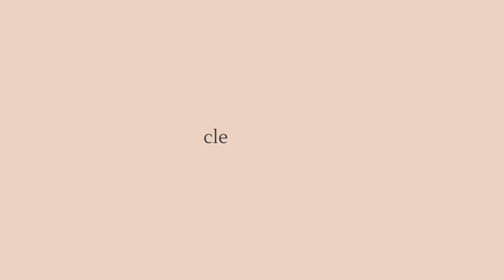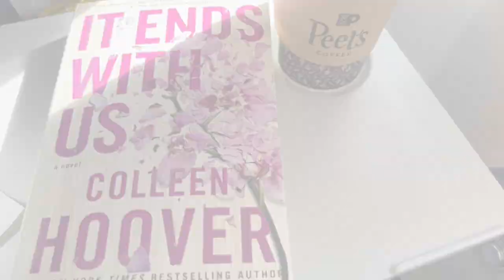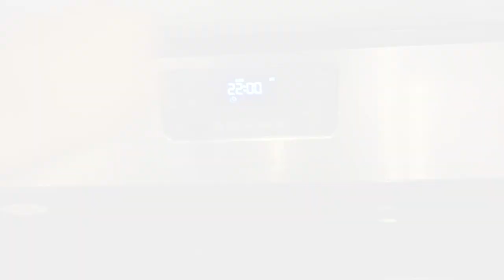VLOG | activewear try on WISKII active review, halloween weekend, friendsgiving food ideas, pr haul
Today's vlog is a couple of fun fall days!  I went on a less than 24 hour trip to the bay area during halloween weekend, celebrated friendsgiving and got some cute activewear from WISKII!

TIMESTAMPS:
0:00 intro
0:32 halloween weekend (24 hour bay area trip, chainsmokers concert, halloween party)
8:45 friendsgiving (making pumpkin chocolate chip muffins, meatballs, friendsgiving get together)
11:44 WISKII activewear try on and review
17:55 pr haul and unboxing